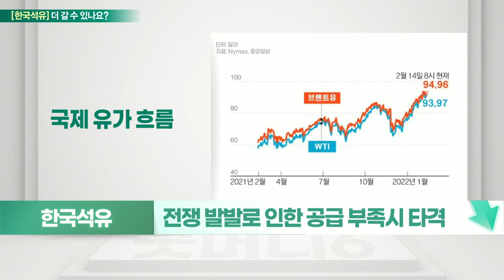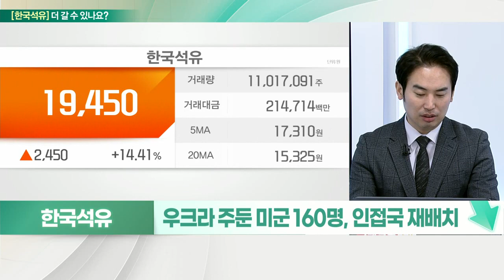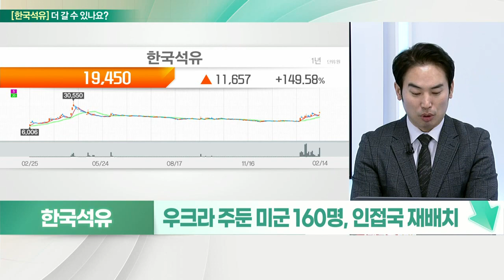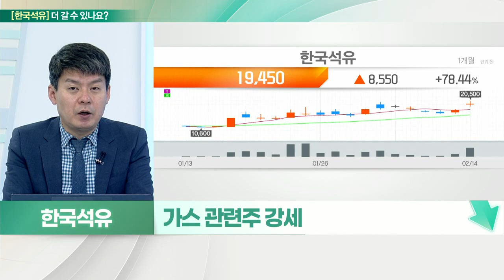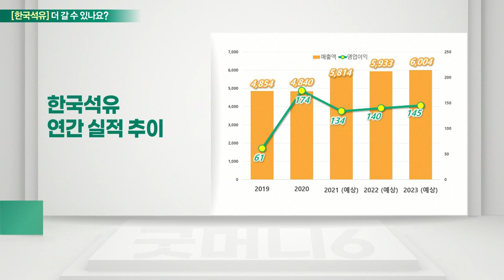한국석유... 유가상승 수혜 제한적, 단기간 충분히 반영_기대해도 괜찮아 (20220215)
한국석유 멈춘다
- JP모건 "유가 150달러까지 오를 수도"
- 테마 충분히 반영 판단
- 전쟁 발발로 인한 공급 부족 시 타격
- 우크라 주둔 미군 160명, 인접국 재배치
- 인접국 루마니아에 나토군 주둔 규모 확대
- 폴란드, 우크라 난민 수용 대비 언급

# 한국석유 멈춘다
- 유가·에너지 가격 강세 우려감 반영
- 가스 관련주 강세
- 블랙 아스팔트 시장 50% 점유
- 토목·건축 경기 영향
- 2019년 이후 실적 개선